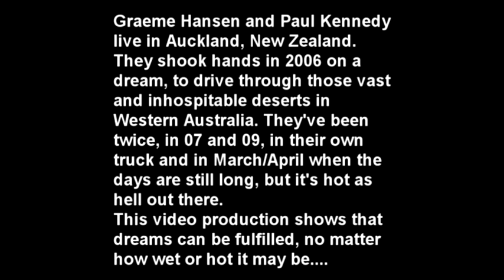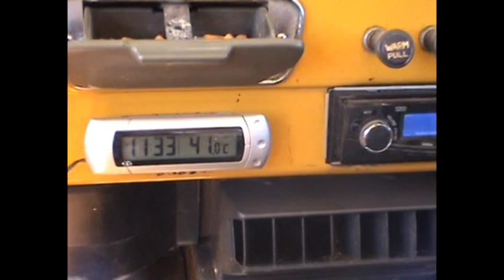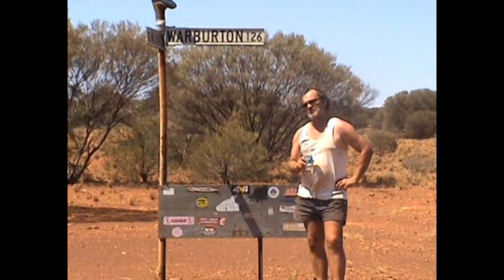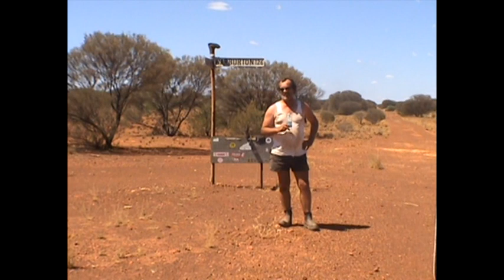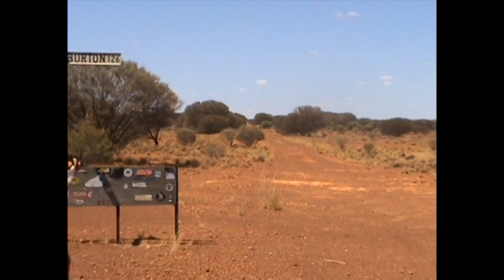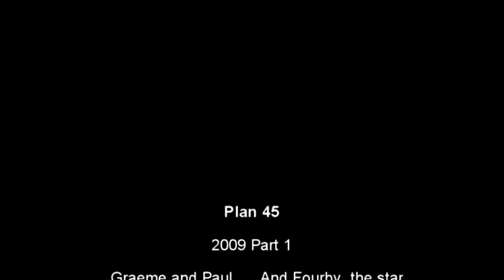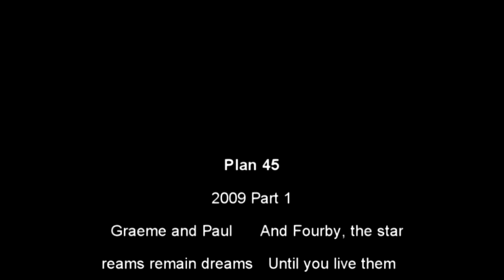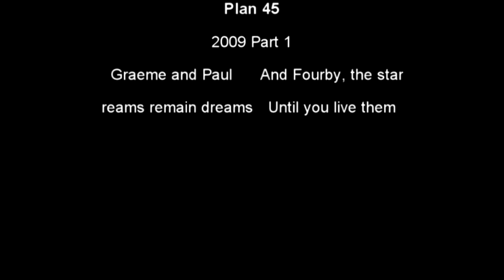Gunbarrel Highway 07 09combo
howdy...been awhile.
this 1 is similar to the other that has a music score, but subtle differences. did I say subtle...??